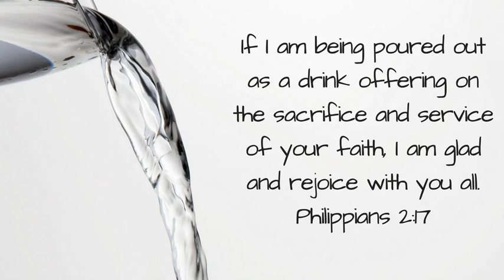Pastor Dee Chiu “An Acceptable Sacrifice To God” (Philippians 2:17-18; 4:18-20)